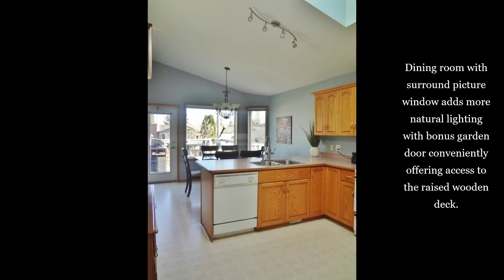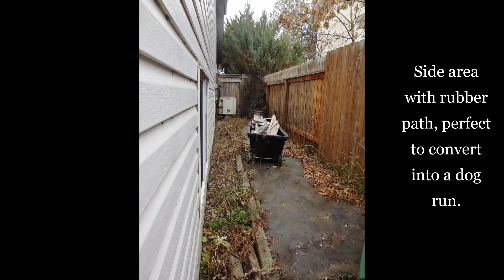SRS®SOLD - 238 1st Avenue North, Warman, SK $309,900MLS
PRICED TO SELL! EXCEPTIONAL QUALITY FAMILY HOME PRICED $15,000 BELOW APPRAISAL!

Uniquely designed, West facing, fully developed 4 bedroom, 3 bathroom modified bi-level features everything you’d want and more in a home and is absolutely ideal for any growing  family.    From street appeal to first entry you’ll be impressed with features such as the vaulted ceiling,  1126 sqft spacious floor plan, tremendous amounts of natural lighting, natural earth tone colors and new stylish wood impression flooring.  This home is the definition of ‘all the comforts of home’.  Main floor offers a showcase living room with gleaming hardwood , stunning 2-story picturesque display bay window and luxury built in display and corner floating shelves.  Quality solid oak kitchen with an abundance of cabinet space, desirable breakfast bar with 6 piece seating included, walk-in pantry and an over-sized eye catching solar skylight.  The off kitchen dining room with surround picture windows add to the enhancement of natural lighting and family dynamic interaction with bonus of a garden door that conveniently offers  access to the raised wooden deck allowing you to easily enjoy BBQ’d or smoked meals while comfortably entertaining with your family & friends.  East facing master bedroom with desirable 4 piece en-suite & walk-in closet, two additional ample sized bedrooms for young children and main bathroom with upgraded flooring.  Downstairs offers a most desired open concept development with a huge family room area providing an abundance of natural sunlight, off side 4th bedroom with a chalk wall for older child/teenager or guests, large 3 piece bathroom with corner shower, laundry room and ample storage areas.  Bonus of central air, underground sprinklers, direct entry from double insulated garage and new shingles in 2018.  The backyard features a secured enclosed under deck storage, build-in sand box, swing set, luxury hot tub and side area perfect to be converted back to a dog run for your fur babies to enjoy.  Fully fenced with ease of access from front to back yard and easily converted to have RV parking from back alley access.  Close proximity to RJ Gidluck park and Warman elementary School.  This truly is the perfect Family Home.  Don’t miss out on this incredible deal.  Book your private viewing today!